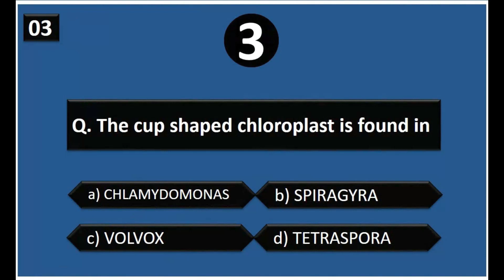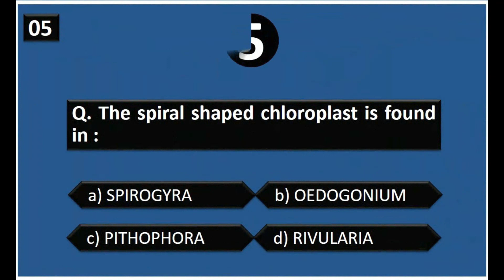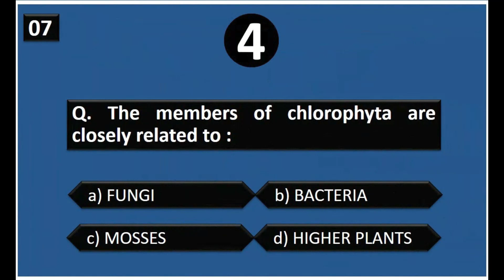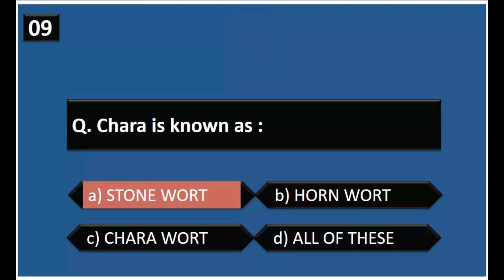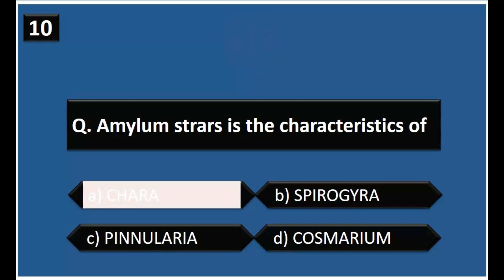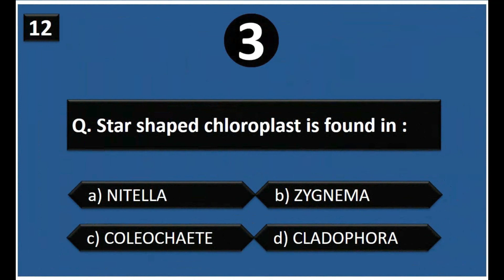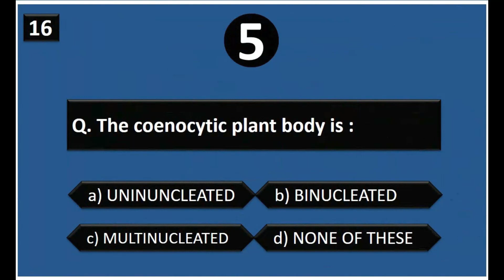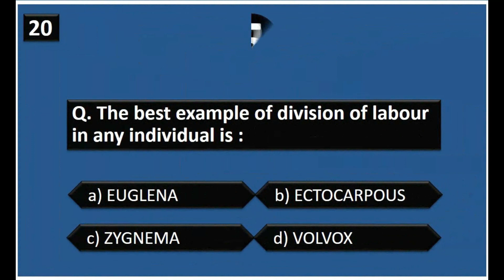Most Repeated Mcqs of Botany From Past Papers | Botany Mcqs for Competitive Exams | lecturer botany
lecturer botany
botany mcqs for lecturer test
botany mcqs online test botany mcqs book
Botany Lecturer MCQs PPSC
ppsc test preparation
ppsc lecturer jobs 2020 Botany lecturer preparation
ppsc lecturer botany preparation
botany quiz
botany quiz with answers botany victers
botany video lesson
botany questions for competitive exams
botany question
botany question answer
botany questions for neet botany question
botany question paper
botany quiz questions and answers
botany quick revision botany quiz game